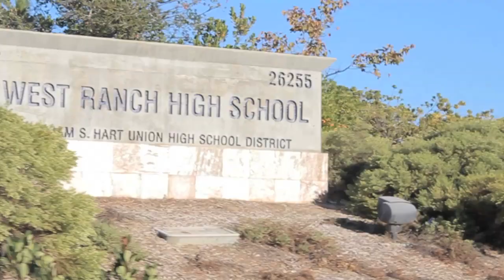West Ranch High School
This was entered in the STN Fall Nationals video competition open to high schoolers across the nation under the category "School Promo". I ended up winning 2nd Place! :)

We had 30 seconds to pretty much show off and brag about our school. Show your "unique qualities" and "individuality" of the school.

I decided to take a more serious approach on this instead of a goofy music video or skit. I am very pleased with the outcome of this promo and hope you are too!